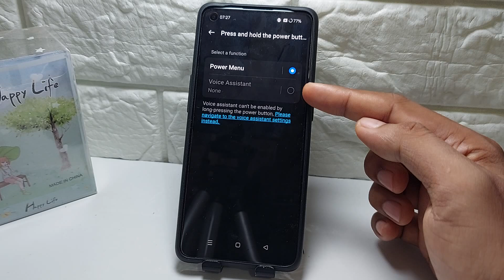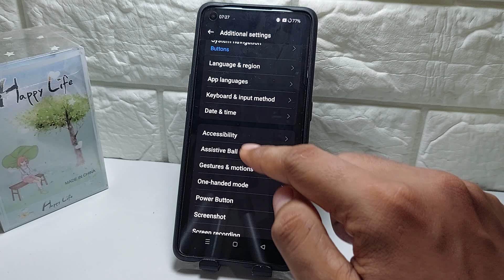How To Switch Off Oppo A3 Pro, F27 Pro+